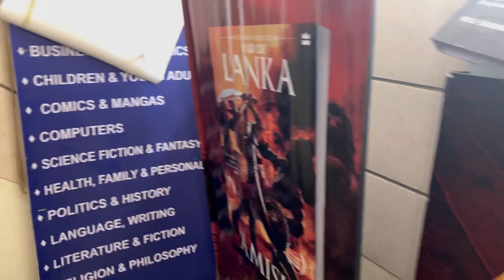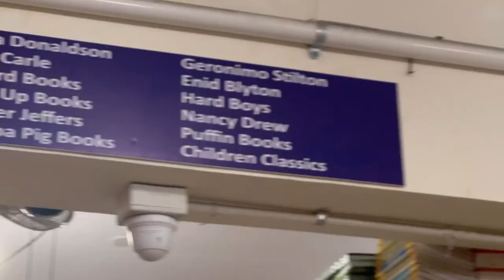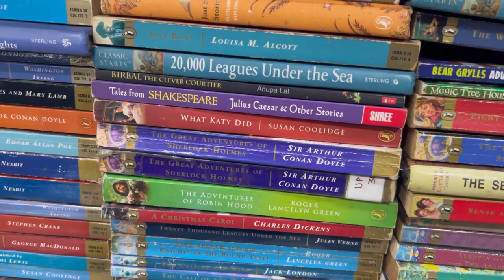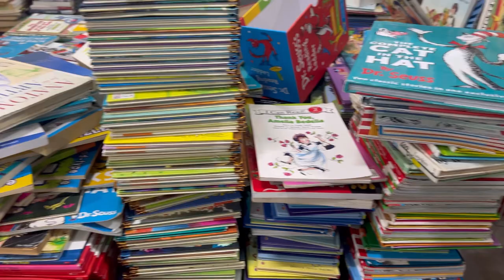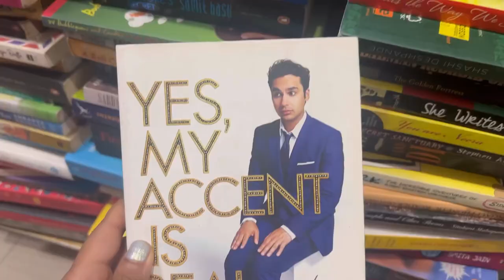Books at a discount | exchange old books for store credits | Blossom Book House vlog